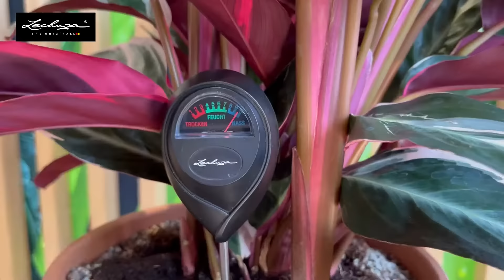LECHUZA Moisture Meter | English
In order to be able to determine exactly whether the plant needs water or not during the watering or dry phase, you no longer have to get your hands dirty. The stick of the moisture meter is simply inserted briefly into the root ball surrounded by soil and immediately shows the exact moisture content.

Please note that the moisture meter will only work correctly when put into the soil around the root ball of the plant. When using only LECHUZA-PON or other substrates, the moisture meter cannot be used.

After each use, pull the moisture meter out of the soil and clean it with a dry cloth. Permanent contact with water or wet substrate can cause the measuring tip to rust and thus prevent accurate measurement.

Advantages at a glance:
- prevents under- or over-watering
- accurate measurement of soil moisture
- easy to use
- without batteries